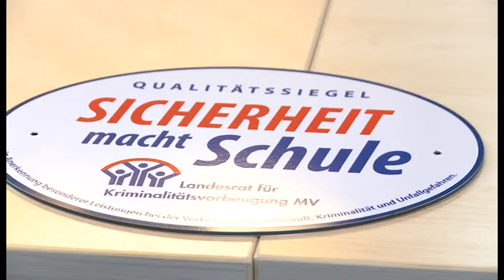Sicherheit macht Schule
38 Schulen in MV tragen Präventions-Siegel.